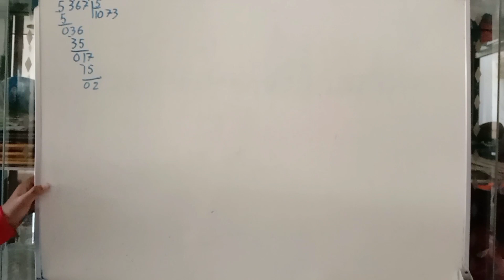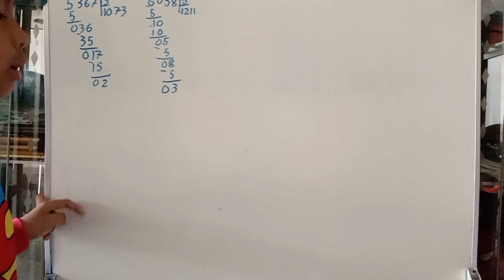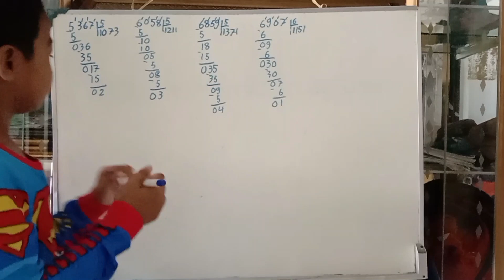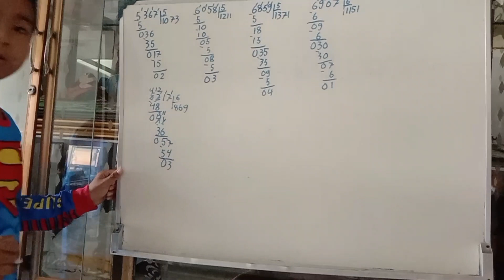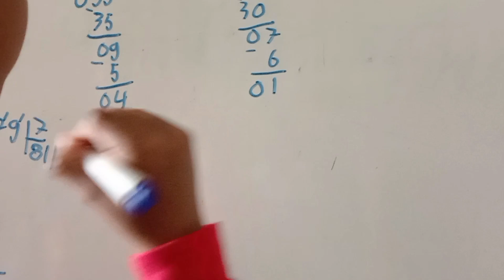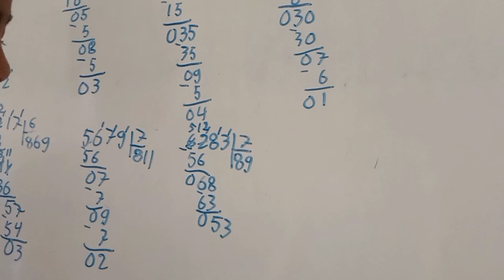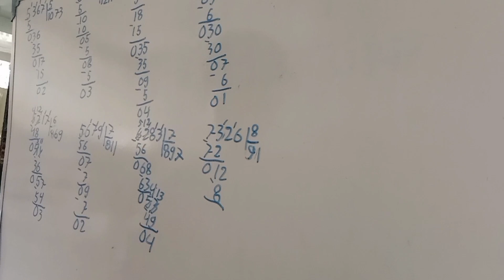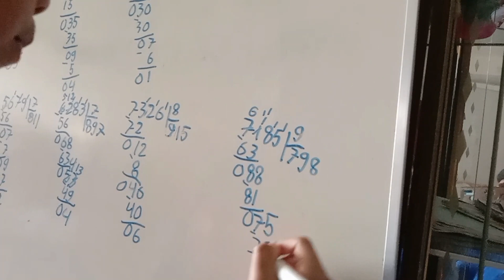Math Grade 4 by ជីអូ